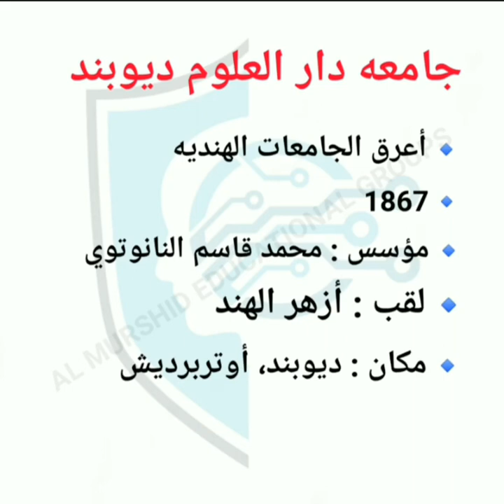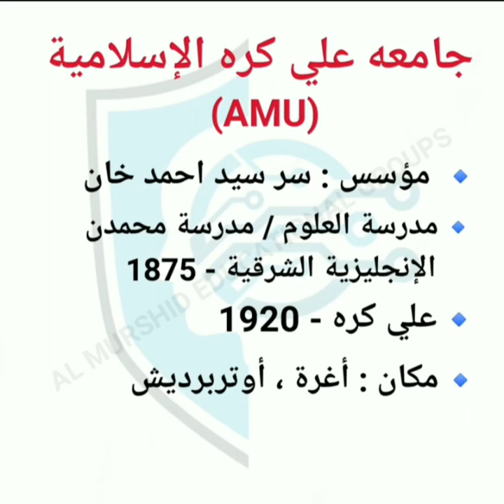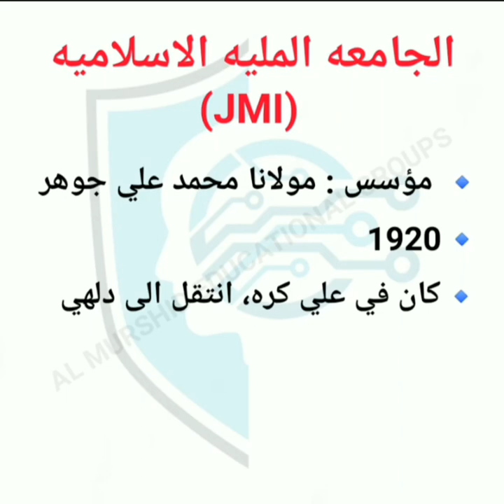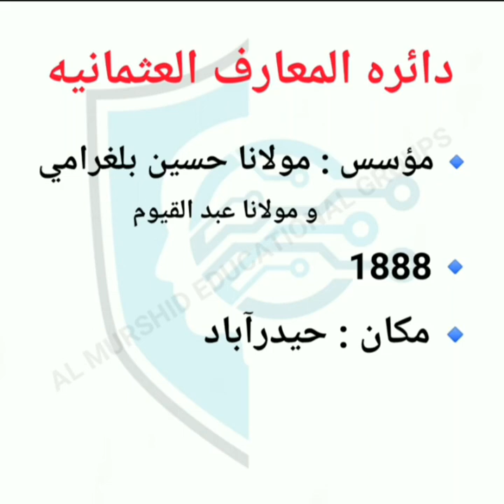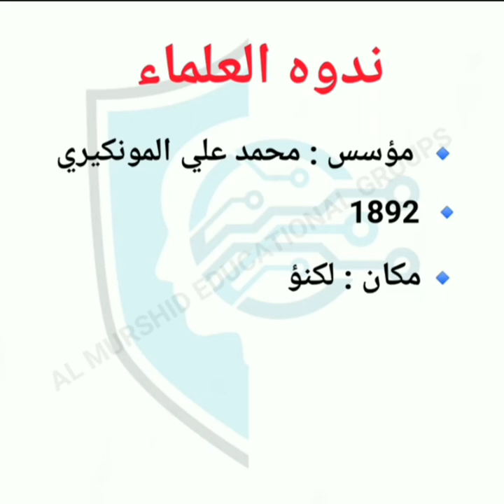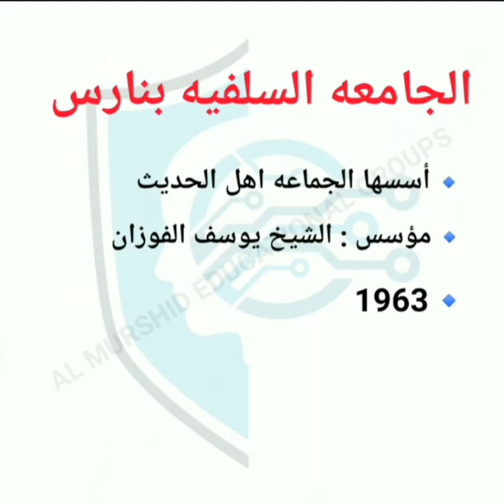ARABIC INSTITUTIONS IN INDIA |ഇന്ത്യയിലെ അറബ് സ്ഥാപനങ്ങൾ | (KTET CRASH COURSE)| GK | AL MURSHID 2021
Arab institutions in India
KTET CRASH COURSE
SESSION 07 :
Indo Arab & GK (المعرفة العامة والأدب الهند)
part 2
Presented by:-

JAMSHAD C MUHAMMED
10/01/2021

PSC # NET # SET